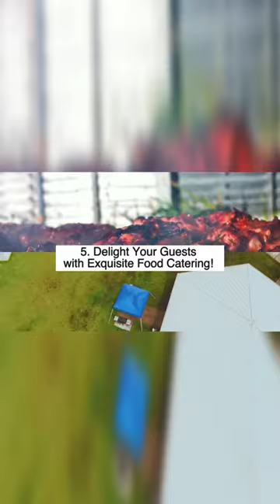Celebrate with Good Vibes: C.U.N. Photography in Florida!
It's time to celebrate and embrace the good vibes with C.U.N. Photography in Florida! 🎉📸 Join us on an unforgettable journey through the Sunshine State as we explore the captivating beauty captured by this talented photographer. From the vibrant cityscapes to the tranquil beaches, C.U.N. Photography showcases the essence of Florida in every frame. Get ready to be transported to a world of stunning visuals, where each photograph tells a unique story. Whether you're a photography enthusiast or simply looking for a virtual escape, this video will leave you feeling inspired and uplifted. Let's celebrate the beauty of Florida with C.U.N. Photography!